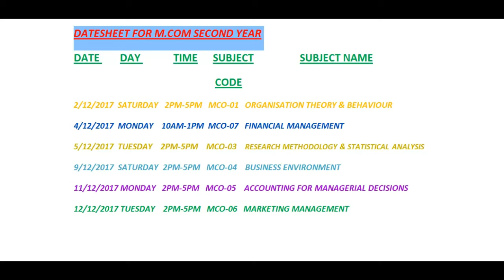IGNOU M.COM FIRST AND SECOND YEAR DATESHEET FOR DECEMBER 2017 EXAMS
TO SEE ALL LATEST UPCOMING UP VIDEOSS

IGNOU M.COM FIRST AND SECOND YEAR NEW DATESHEET FOR DECEMBER 2017 EXAMS

ignou university
ignou delhi
Ignou DECEMBER final datesheet
June exam schedule
Ignou exam schedule
DECEMBER datesheet download
ignou m.com first and second year datesheet
IGNOU DATE SHEET 2017
#2017 IGNOU DATE SHEET
DECEMBER 2017 DATE SHEET
ignou exam
DATE SHEET OF IGNOU
ignou m.com datesheet 2017
ignou m.com first and final year datesheet DECEMBER 2017 exams
DECEMBER 2017 term end exam datesheet